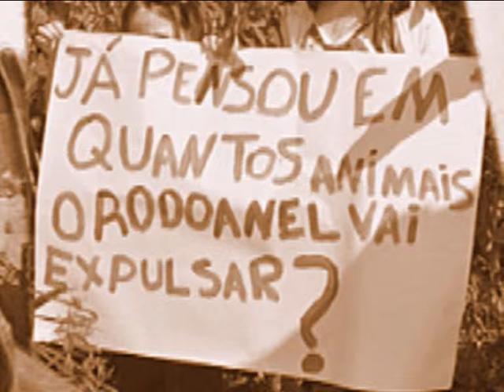Já pensou quantos animais o rodoanel face norte vai expulsar na Cantareira?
Quem não acreditava, mas tanto esperava ver o rodoanel na passar na Cantareira chegou a hora, ele vem vindo a todo vapor. Atropelando fauna e flora os tratores já estão ceifando a natureza.